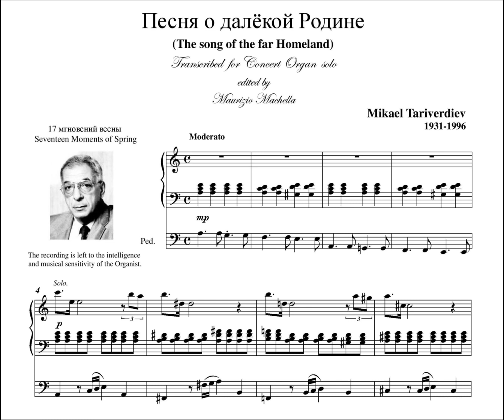Tariverdiev Mikael Leonovich (1931-1996): Песня о далёкой Родине - Organ transcription